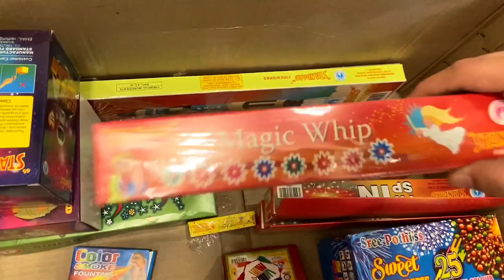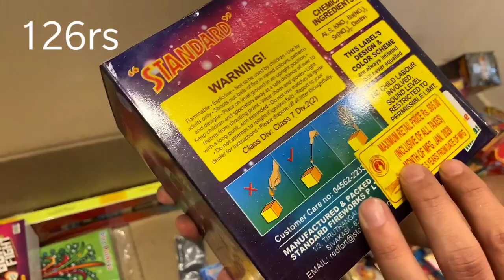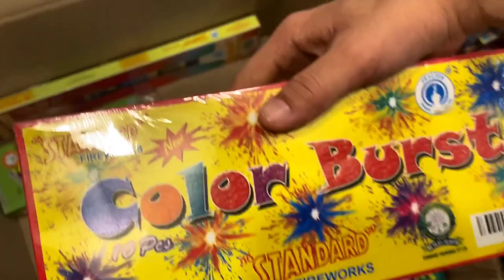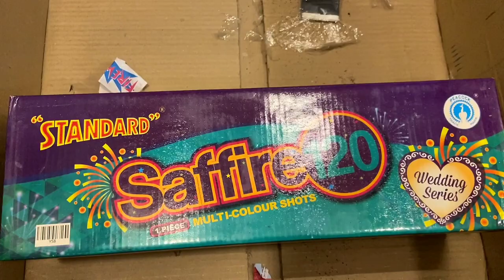DIWALI STASH 2020 UNBOXING WITH PRICE||STANDARD FIREWORKS STASH DIWALI 2020 WITH PRICE||BEST STASH